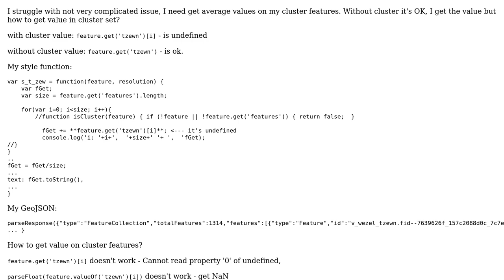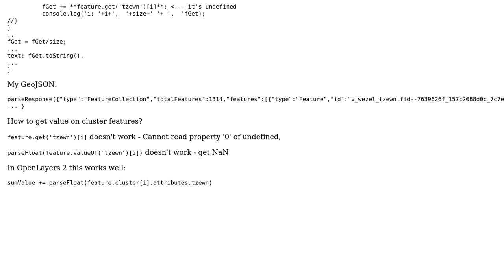GIS: Cluster features - get value properties of feature - on style function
With thanks & praise to God, and with thanks to the many people who have made this project possible! | Content (except music & images) licensed under CC BY-SA | Music | Images & others | With thanks to user Bear user bartvde user ahmadhanb and the Stack Exchange Network Trademarks are property of their respective owners. You are responsible for your own actions.